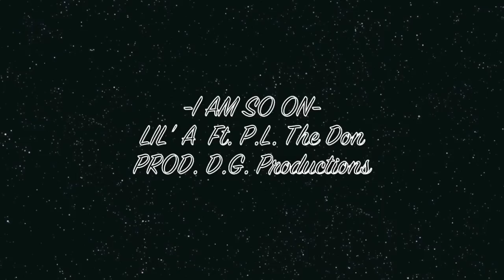I Am So On- On Stage Performance 2011!!! new music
Lil' A & Priceless performing "So On"  at G-eazy's "My Life Is A Party" Concert @ La Pena Cultural Center in Berkeley.